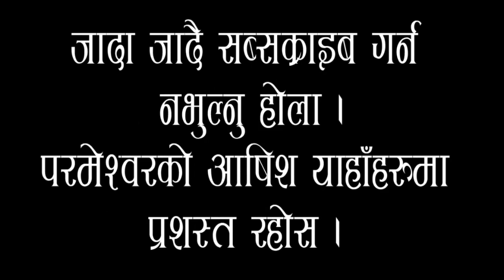पा. जीवन ज्याेती जीवन गवाही मृतकहरूकाे इन्साफ Pastor Jeevan Rai "Jyoti" NCCK Mahaboula